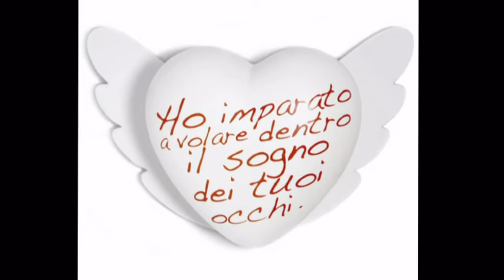Eros Ramazzotti - Per me per sempre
by Roby64